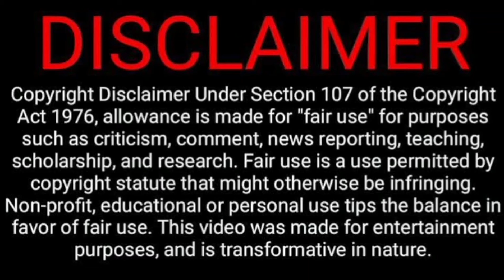Berk Oktay Biography | Career | NetWorth | Relationship | Family Full Detail 2022